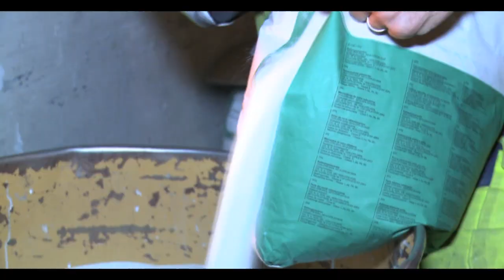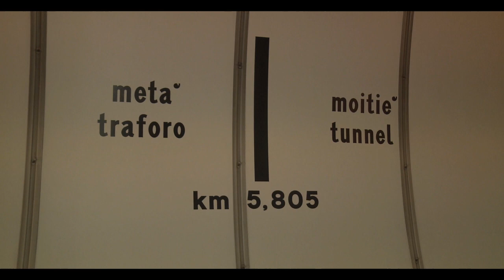Travaux dans le Tunnel du Mont-Blanc - Proximark Annecy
Travaux de remise en état de la signalisation horizontale dans le tunnel du Mont-Blanc et marquage spécifique type passage piéton réalisé par les équipes Proximark Haute-Savoie et Isère.